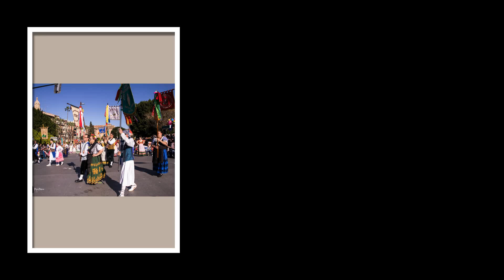Bando de la Huerta 2016